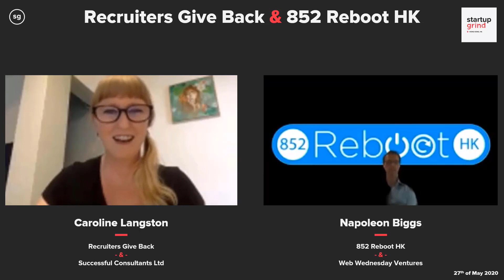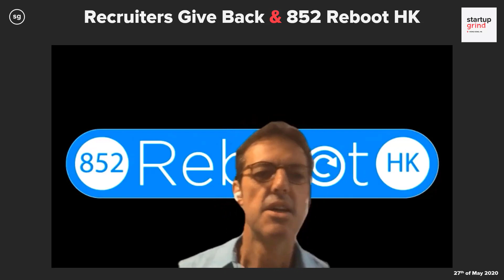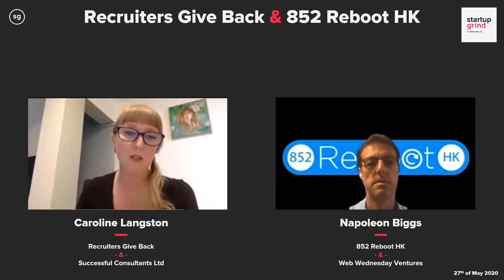Caroline Langston (Recruiters Give Back) & Napoleon Biggs (852 Reboot HK) - Reboot Yourself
Reboot yourself - Reboot your business!

For the 65th Startup Grind in Hong Kong, we were proud to have Caroline Langston from Recruiters Give Back & Successful Consultants on stage being interviewed by our special guest moderator Napoleon Biggs from 852 Reboot HK & Web Wednesday Ventures.

- Recruiters Give Back can help you take the first step forward towards finding a new job by providing free information related to job search, training, upskilling and career coaching. The Recruiters Give Back website contains free templates to improve your CV, information on how to optimize your LinkedIn profile as well as sample interview questions to help you prepare. Recruiters Give Back is a non-profit organisation, founded in Hong Kong.

- 852 Reboot HK helps Hong Kong SMEs to collaborate for survival during the Covid-19 Pandemic. The crowd-sourced 852 Reboot HK website hosts a dynamic listing of special offers from companies offering reboot packages covering everything from Advertising & Marketing to Pet Care, Photography and Telecoms. Boost your energy with uplifting video interviews of a wide range of driven entrepreneurs, determined to "Reboot Hong Kong".

Startup Grind host: Jens Wernborg